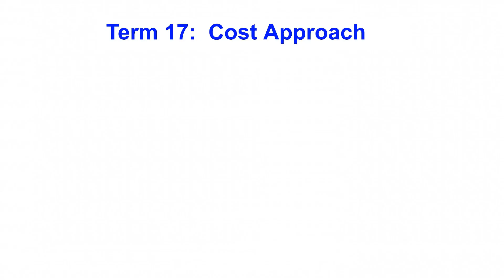Việt | California Real Estate Exam 2024 - Term Collection 1 - Term 17: Cost Approach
California Real Estate Exam 2024
Term Collection Collection 1
Term 17:
Cost Approach
The Cost Approach is a real estate appraisal method that estimates a property's market value by considering the cost to replace or reconstruct it, minus the accumulated depreciation. It's based on the idea that a rational buyer wouldn't pay more for a property than it would cost to acquire a similar one from scratch.

[Việt]
Thuật ngữ số 17:
Phương pháp tiếp cận chi phí
Phương pháp tiếp cận chi phí là một phương pháp thẩm định bất động sản ước tính giá trị thị trường của tài sản bằng cách xem xét chi phí để thay thế hoặc xây dựng lại nó, trừ đi khấu hao tích lũy. Nó dựa trên giả định rằng một người mua có hiểu biết sẽ không trả nhiều tiền hơn cho một bất động sản so với giá để mua một bất động sản mới tương tự.